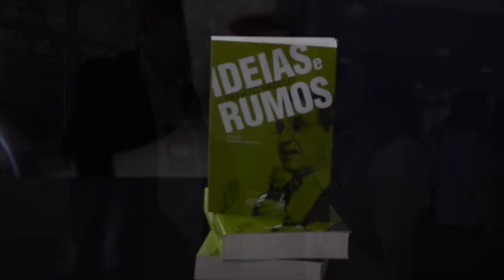Renato Rabelo lança livro durante 10ª Conferência do PCdoB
Nesta tarde de sexta-feira (29), o presidente Nacional do PCdoB, Renato Rabelo, lanou a segunda edição de Ideias e Rumos, uma edição revista e ampliada.